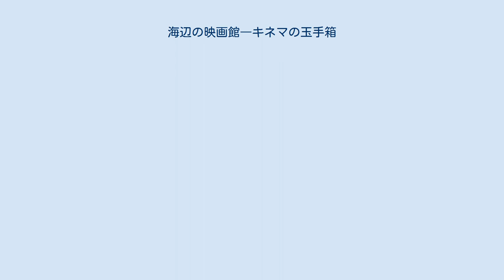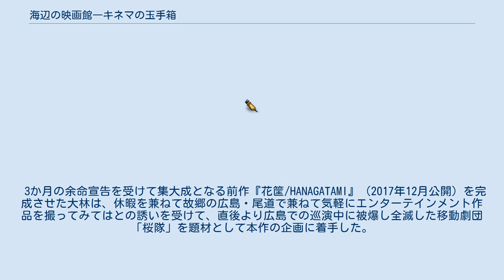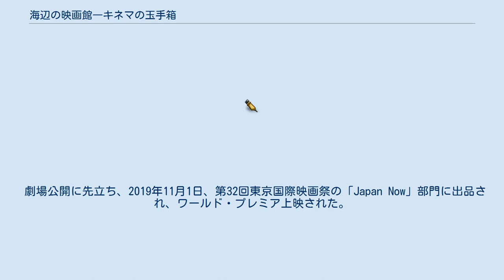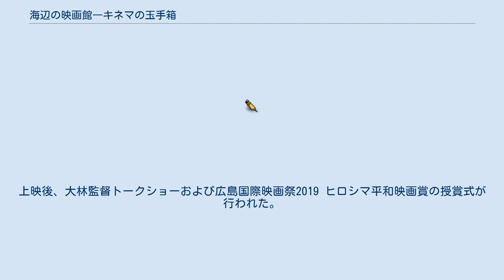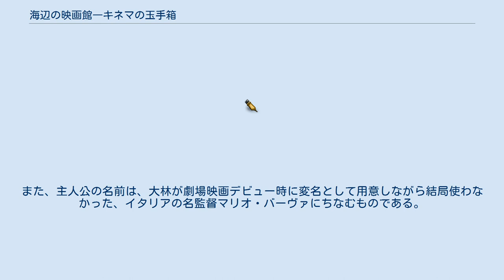海辺の映画館―キネマの玉手箱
『海辺の映画館―キネマの玉手箱』（うみべのえいがかん―キネマのたまてばこ）は、2020年7月31日公開の日本映画。
大林宣彦監督作品。
尾道の映画館で日本の戦争映画特集を観ていた戦争を知らない若者3人がスクリーンの世界へとタイムスリップし、明治維新から第二次世界大戦までの戦争を体験し映画のヒロインたちがその犠牲となる姿を目撃して、原爆投下前夜の広島で出会った原爆の犠牲となる定めの移動劇団「桜隊」の運命を変えるべく尽力する姿を、モノクロ、サイレント、ミュージカル、時代劇、アクションなどさまざまな映画の表現や様式を総動員して描く。
映倫区分はPG12。
 2020年4月10日に肺がんのため逝去した大林宣彦監督の遺作となった。
 3か月の余命宣告を受けて集大成となる前作『花筐/HANAGATAMI』（2017年12月公開）を完成させた大林は、休暇を兼ねて故郷の広島・尾道で兼ねて気軽にエンターテインメント作品を撮ってみてはとの誘いを受けて、直後より広島での巡演中に被爆し全滅した移動劇団「桜隊」を題材として本作の企画に着手した。
7歳で終戦を迎え自身を「敗戦少年」「平和孤児」と表現する大林はクランクインに先立って「広島の原爆を描くことを使命と考えてきた」と語り、「平和のために役立つことを芸術で表現したい」「そのために生かされている」と語っている。
 撮影は闘病と並行して2018年7月2日にクランクインし、翌8月中旬にかけて尾道市を中心に隣接する福山市で行われ、9月にクランクアップした。
大林宣彦監督が尾道で撮影するのは『転校生　さよなら あなた』(2007年公開)以来、12年振り。
、尾道がメインのロケ地になるのは同市の市制施行100周年記念作品として製作された『あの、夏の日 とんでろ じいちゃん』（1999年公開）以来、20年振りになった。
尾道市などがあまりに「観光」を前面に打ち出すことで長く遠ざかり、本作についても当初大林の妻でプロデューサーの大林恭子は前作『花筐/HANAGATAMI』以降大林の体力低下が見られたことから自宅から近い東宝スタジオで撮影し実景は若い演出部員へ撮影を依頼することを考えていたが、大林の病状が次第に進行し「もう尾道に行けなくなるんじゃないだろうか」との懸念が浮かんだことで尾道での撮影を決断したという。
 キャストには、主演の若手俳優3人と大林が見初めた本作が映画デビューとなる新人の吉田玲に加え、常盤貴子ら近年の大林作品の常連から尾美としのりら往年の大林作品ゆかりの俳優、本作で俳優引退となる大ベテランの犬塚弘、ミュージシャンの高橋幸宏、映画監督の手塚眞らのバラエティ豊かな顔ぶれが名を連ねた。
スクリーンの世界へタイムスリップする3人には馬場毬男（厚木拓郎）、鳥鳳介（細山田隆人）、団茂（細田善彦）とそれぞれ映画監督のマリオ・バーヴァ、フランソワ・トリュフォー、ドン・シーゲルに掛けた役名が、ヒロインのうち3人には『転校生』の斉藤一美（成海璃子）、『時をかける少女』の芳山和子（山崎紘菜）、『さびしんぼう』の橘百合子（常盤貴子）と「尾道三部作」のヒロインの役名がつけられた。
 作品名の「海辺の映画館」は大林の妻でプロデューサーの恭子が、副題の「キネマの玉手箱」は「その誕生以来、世界中の人々を驚嘆させ、感動の嵐に巻き込んだキネマ＝映画なる人類の玉手箱に敬意を捧げ」として大林が名付け、「気軽にエンターテインメントを」のつもりで着手した作品がやり始めたら本気になって、キャスト、スタッフ総勢300人が関わり上映時間が3時間に及ぶ、大林の抱く「反戦」「厭戦」の思いが全編に貫かれた前作を上回る大作として完成した。
出資側との製作契約上では「2時間以内の尺」が絶対条件だったというが、エグゼクティブ・プロデューサーを務めた奥山和由は初号試写を見て「どこもカットできるところがない」と「プロデュース歴初の契約違反を覚悟」し、深作欣二監督の『仁義の墓場』のように「好き放題にやるというエネルギーだけで生まれる映画もある」として異例の長尺作品として完成させた。
3歳で活動写真機を手にして幼少から映画制作を始めた大林の記憶、体験、想いがぎっしりと詰めこまれた「玉手箱」であり、常盤貴子はサービス精神旺盛で周辺のネタをすべて映画にしてしま...